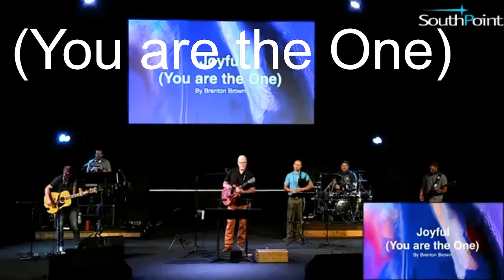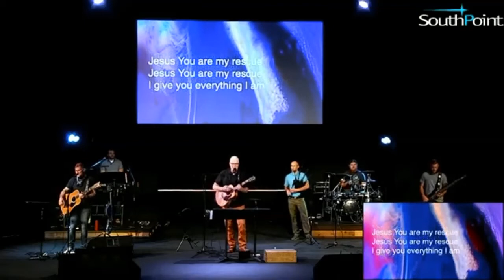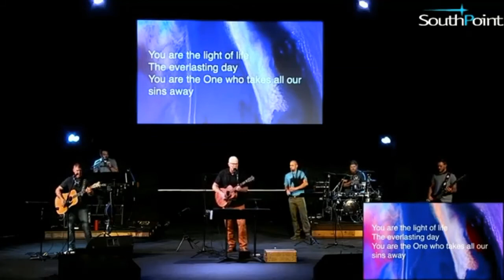Joyful You are the One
Sean Mahoney, leading worship at Southpoint church.
Brian Nunes Penny Whistle
Phillip Bagpipes
Kevin Campbell Drums
Andrew Brown Bass
David Brown Acoustic Guitar

This arrangement borrowed heavily from Drop Kick Murphys